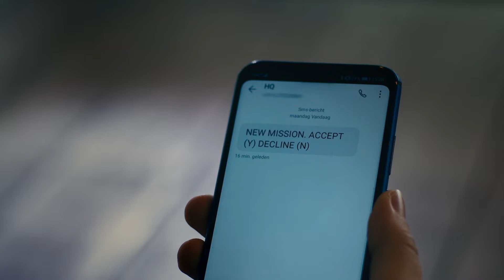The Mission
The Mission is de nieuwste real life escape room van The Great Escape op de tweede locatie Burgermeester Drijbersingel 19.

Credits:

Een Cosmic Visual productie Regie/Scenario Fokke Baarssen
Camera: Jelle Tigchelaar
Licht: Jelle-Jan van der Wagt
Sound design: George Paul Henneberke
Cast: Claude, Robby Hoesenie, Bas Willemsma, NinaDis Meeuwen, Chris Meeder, Nikki Broeks, Paul Reedeker